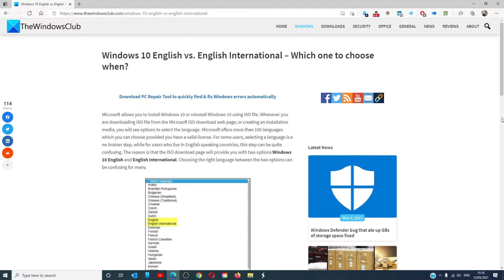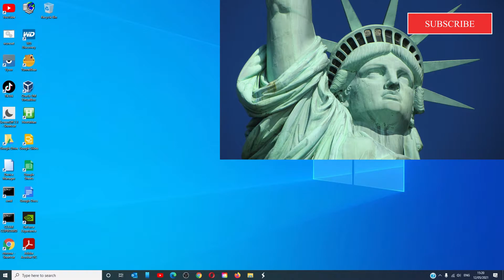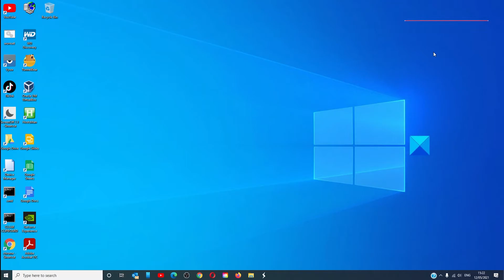Windows 11 English vs. English International - Which one to choose?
Microsoft allows you to install Windows 11/10 or reinstall Windows 11/10 using an ISO file. When downloading an ISO file from the Microsoft ISO download web page or creating an installation media, you will see options to select the language. Microsoft offers more than 100 languages you can choose if you have a valid license. For some users, selecting a language is a no-brainer step, while for users who live in English-speaking countries, this step can be quite confusing. The ISO download page will provide you with two options: Windows English and English International. Choosing the right language between the two options can be confusing for many.

Generally speaking, the two versions have far more similarities than differences. If you cannot decide between the options, you are in the right place. In this article, we explain the difference between Windows English and English International and, help you understand which one best suits for your region.

Timecodes:
0:00 Intro
0:23 Similarities
0:48 Spelling
1:26 Default Settings
1:16 Interchangeable